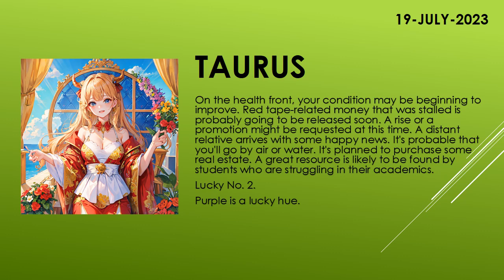Are you lucky today? | Today's Horoscope | 19th July 2023 | Daily Taurus Horoscope